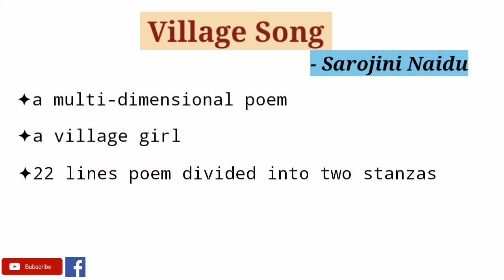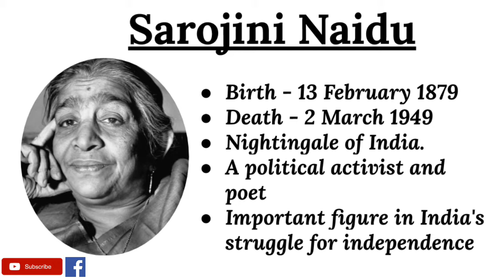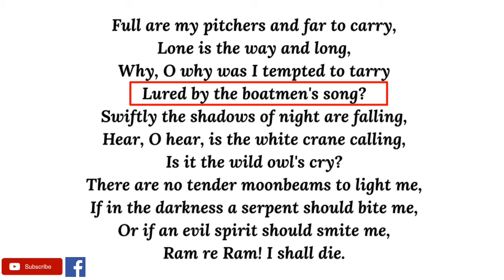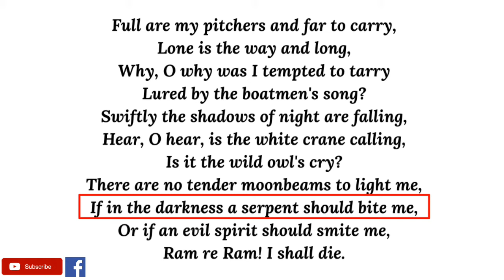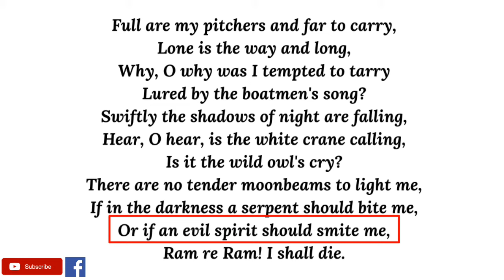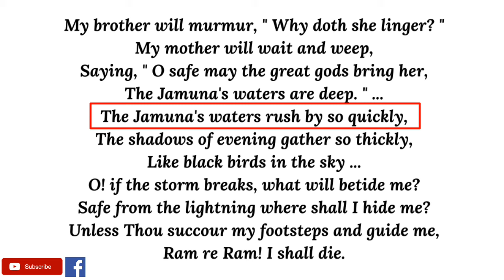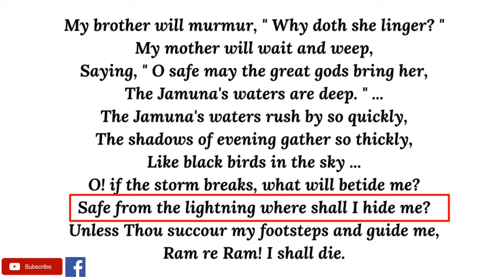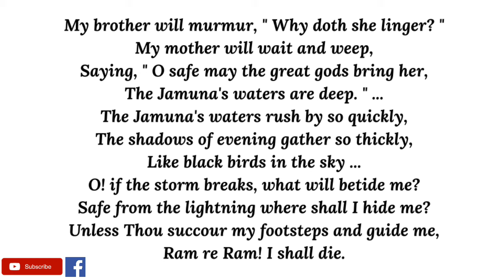Village Song by Sarojini Naidu - Summary and Line by Line Explanation in Hindi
Village Song by Sarojini Naidu is a multi-dimensional poem in which the poetess has beautifully brought real, mystical and mythical together. The poem presents  a situation where a village maiden describes her fears when she is away from home.